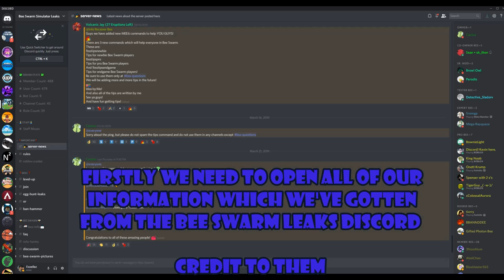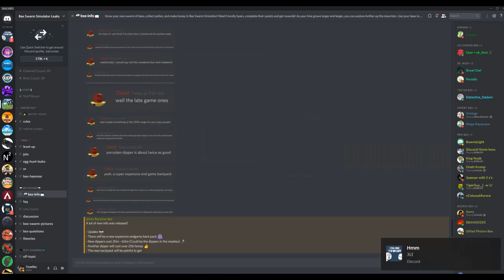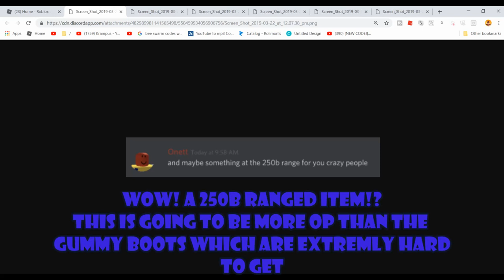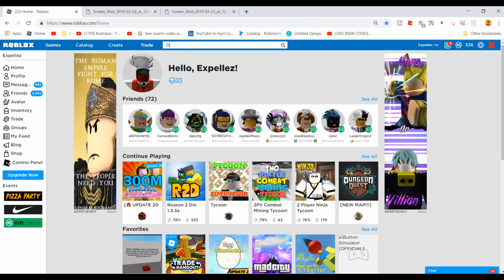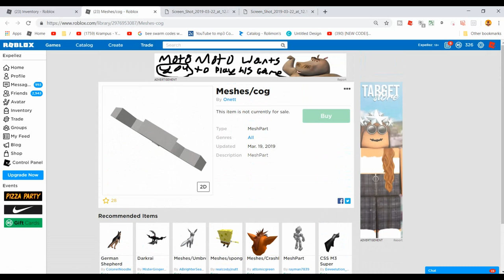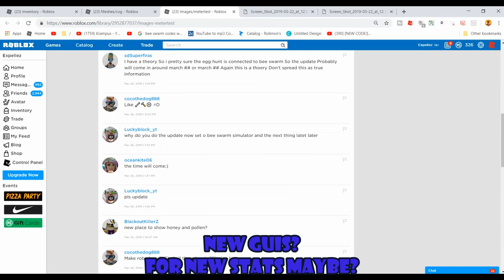OFFICIAL RELEASE DATE - NEW DIPPERS - 250B ITEMS - OP BACKAPCKS &MORE - Bee Swarm Simulator - Roblox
Hey guys hope you enjoy the video about Onett's new long watied update, i am telling you guys the new offical release of the update :)

All Music Came from Non Copyrighted Music go check them out!